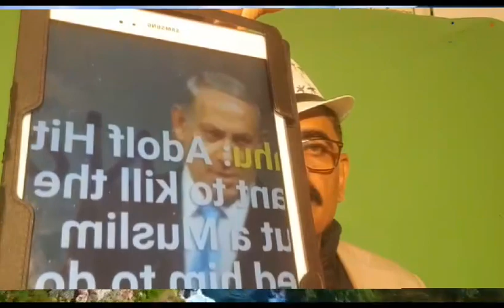Exklusive Breaking News @ Chairman NADRA Involved in Prepoling Rigging Elections 2024 Details